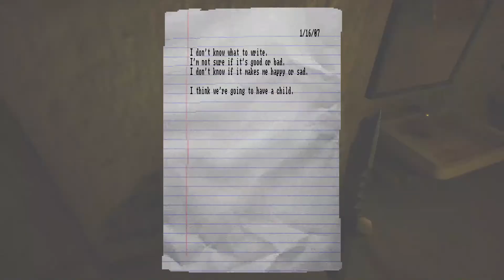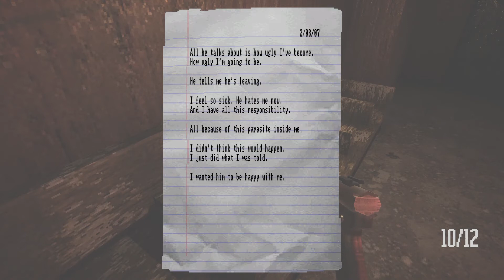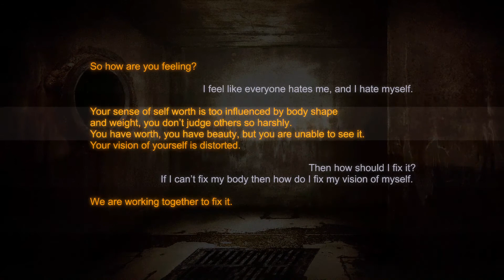Lost in Vivo | New Game +1 | Episode 4: Grand Bulim Avenue train station